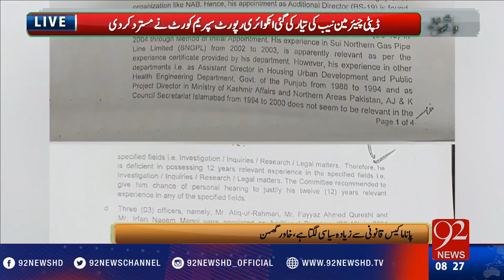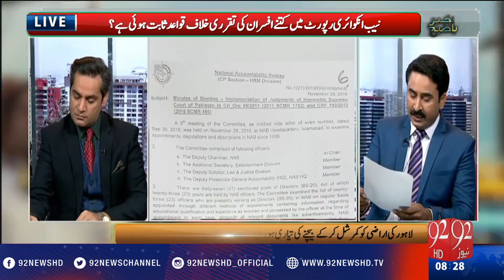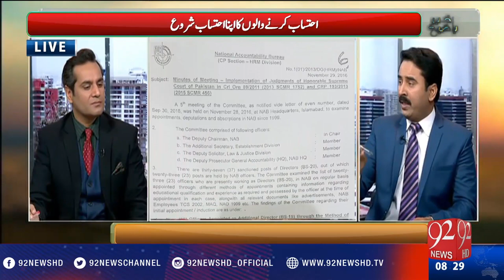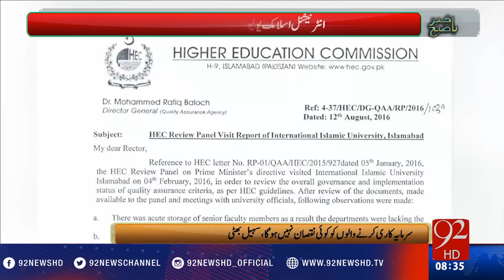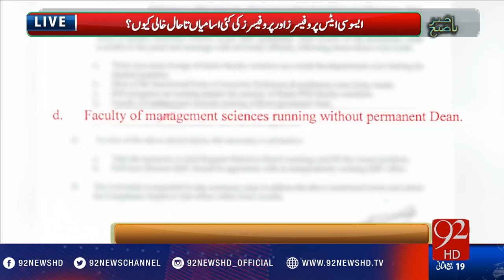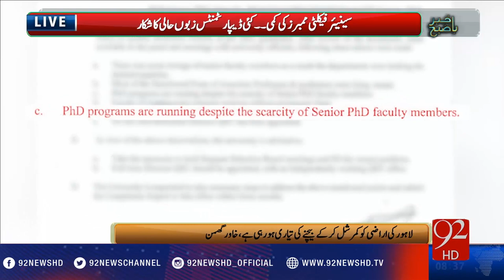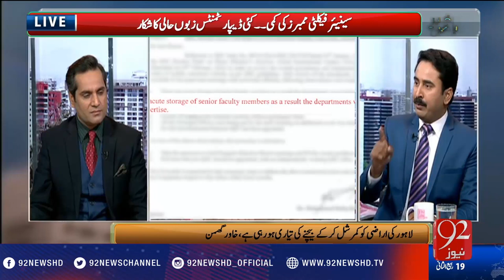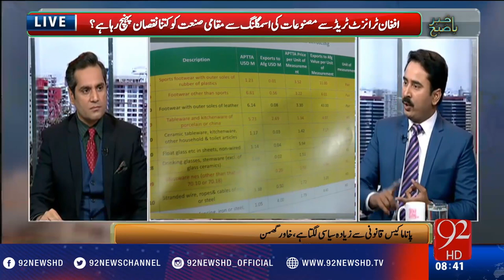Bakhabar Subh - 18-01-2017 - 92NewsHD